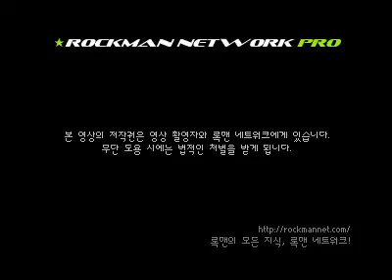록맨 X5 - 크레센트 그리즐리